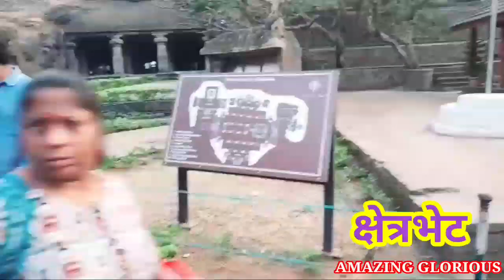fieldtrip घारापुरी लेणी मुंबई _ जलमार्ग